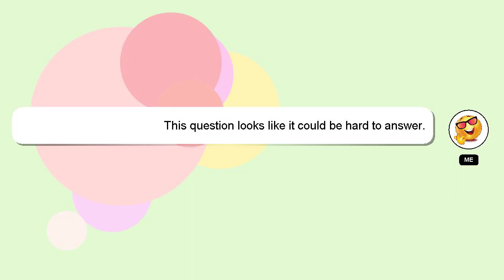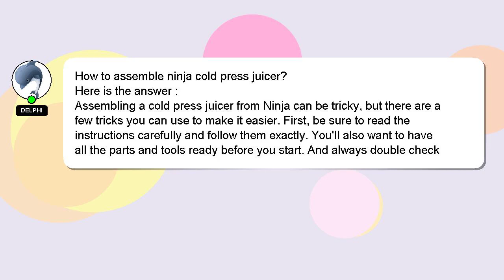How to assemble ninja cold press juicer?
Let me give you a brief introduction of who I am, Hello, I am Delphi. I help you answer your questions. - How to assemble ninja cold press juicer?

I will 'heart' your answer as a sign of appreciation.

*2 What we are experimenting :*